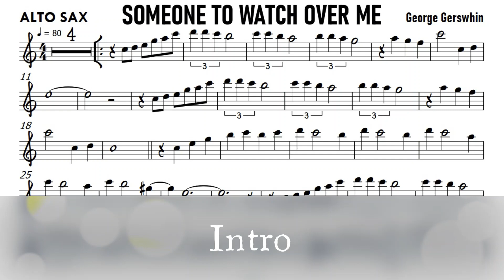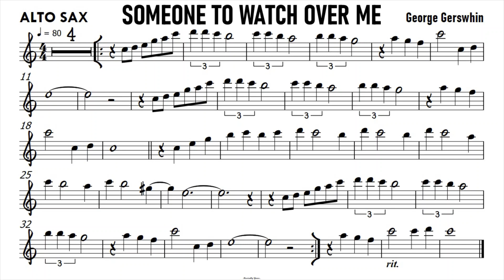Someone To Watch Over Me Alto Sax Sheet Music Backing Track Partitura Single Page for Screenshot